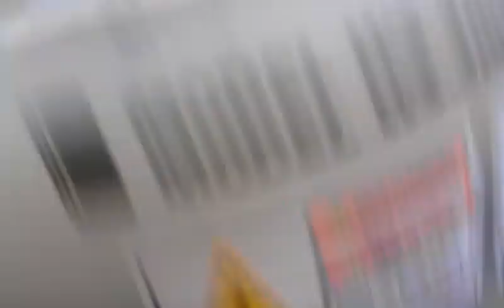값싸고 쉽게 전자소자 만든다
매우 값싸고 쉽게 첨단 전자소자를 만들 수 있는 방법이 제시됐습니다. 국내 연구팀이 플렉서블(flexible) 디스플레이 등 첨단 전자산업의 핵심인 전자소자(박막 트랜지스터, TFT)의 모든 구성요소를 용액공정이 가능한 무기 나노입자로 구현한 기술을 내놓았습니다.

용액공정(solution process)이란 사용재료를 유기용매 등을 이용해 액체화해 스핀코팅(spin-coating), 잉크젯 프린팅(ink-jet printing) 등과 같은 방법으로 기판위에 증착하는 방식을 말합니다. 진공 중에서 금속이나 화합물을 증발시켜 증발원과 마주 보고 있는 기판의 표면에 박막을 만드는 진공증착 방식과 비교되는 방식입니다.

용액공정은 진공증착 방식에 비해 설비 투자비용이 낮습니다. 소규모 장비로 더 빠른 공정이 가능합니다. 진공증착 방식과 비교했을 때 용액공정은 값싸고 빠르게 전자소자를 만들 수 있습니다.

최지혁 한국지질자원연구원 광물자원연구본부 희유자원활용연구실 박사가 이번 연구를 수행했습니다. 연구결과는 세계 과학저널인 사이언스(Science)지 4월8일자(우리나라 시간)에 실렸습니다.